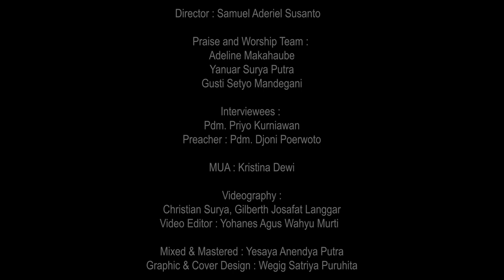Pengampunan Awal dari Pemulihan | KuasaNya Tak Terbatas | 23 Mei 2022 | Pdm. Priyo Kurniawan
Pengampunan Awal dari Pemulihan
Mengalami penolakan sejak dalam kandungan, berdampak buruk bagi kehidupan pribadi Bpk. Priyo. Sejak masa kecil hingga dewasa, rasa kecewa telah membuat hidupnya mengalami beban yang berat. Namun, kasih Tuhan menyadarkan beliau tentang arti sebuah pengampunan. Keputusan terbaik yang diambil telah mengubah seluruh kehidupannya.

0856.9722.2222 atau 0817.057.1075